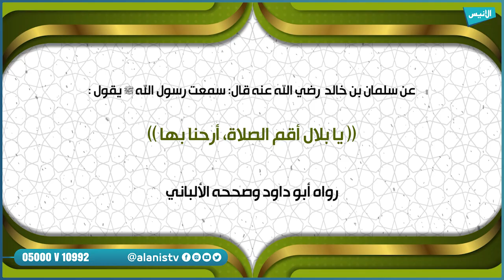أرحنا بها يا بلال | تعظيم قدر الصلاة 20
أرحنا بها يا بلال
تعظيم قدر الصلاة 20
5000
فيسبوك :